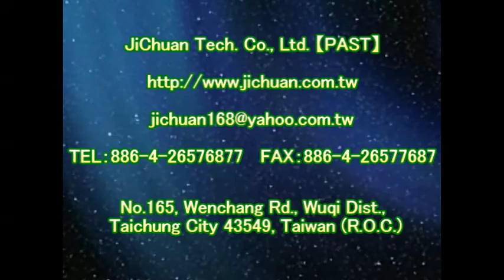1174 社區 車道 抿石地面防滑施工工程 影片